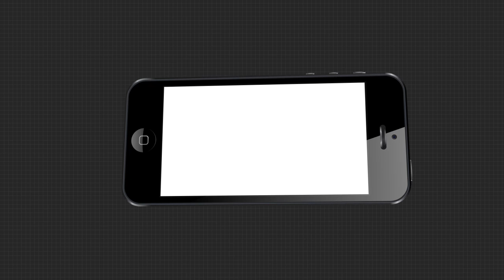ଅନ୍ନ ଦାତା କୃଷକ ଆଜି ଅବହେଳିତ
ଅନ୍ନ ଦାତା କୃଷକ ଆଜି ଅବହେଳିତ । କୃଷକ ମାନଙ୍କ ପାଇଁ ରାଜ୍ୟ ସରକାର ଯୋଜନା ତିଆରି କରିଚାଲିଛନ୍ତି କିନ୍ତୁ ତଳ ସ୍ତରରେ ତାହା କେତେ କାର୍ଯ୍ୟକାରୀ ହେଉଛି ଏବଂ କେତେ ଚାଷୀ ଉପକୃତ ହେଉଛନ୍ତି ସେଠାରେ ସରକାରଙ୍କ ନଜର ପଡ଼ୁନି.